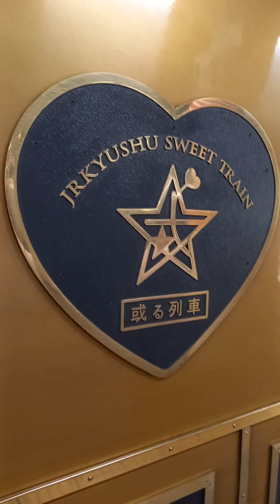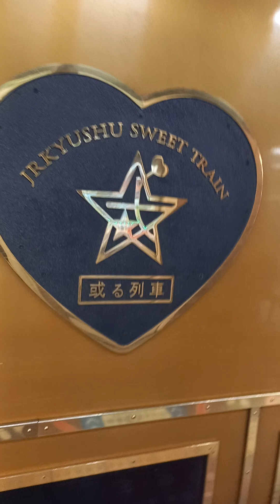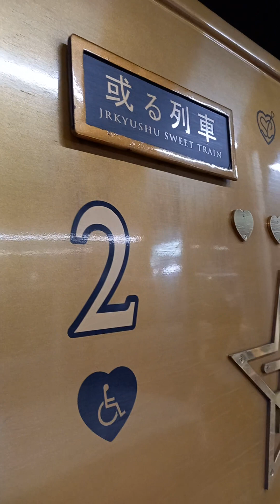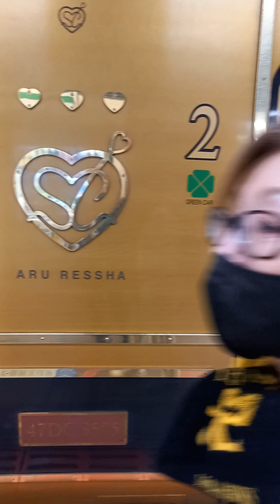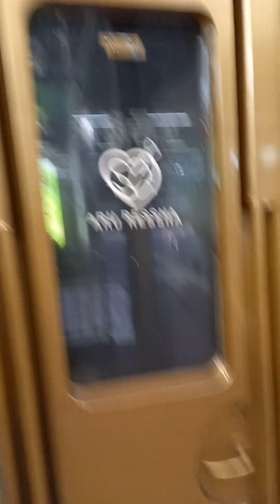JRKYUSHU Sweets Train AruRessha 或る列車 JR九州 博多駅